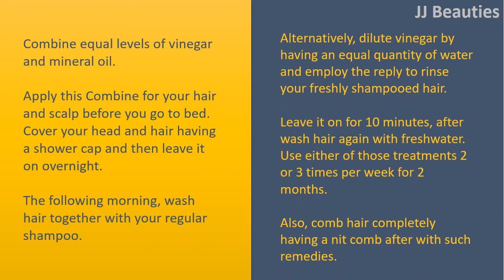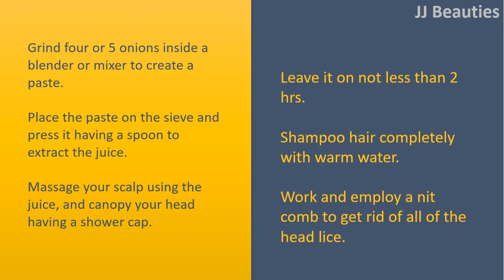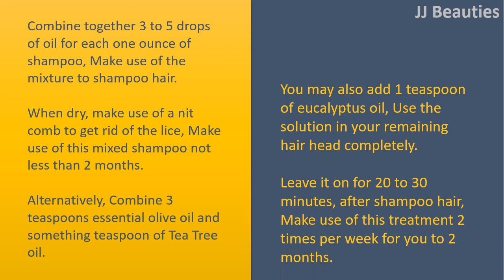how to get rid lice - Vinegar & Coconut Oil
How to get Rid Lice.

Vinegar.
Combine equal levels of vinegar and mineral oil.
Apply this Combine for your hair and scalp before you go to bed.
Cover your head and hair having a shower cap and then leave it on overnight.
The following morning, wash hair together with your regular shampoo.
Alternatively, dilute vinegar by having an equal quantity of water and employ the reply to rinse your freshly shampooed hair.
Leave it on for 10 minutes, after wash hair again with freshwater.
Use either of those treatments 2 or 3 times per week for 2 months.
Also, comb hair completely having a nit comb after with such remedies.

Coconut Oil.
Warm
up three teaspoons coconut oil and give a little camphor into it.
Apply this oil on your head, and massage it to your scalp.
The following morning, wash hair with shampoo.
When dry, comb it having a nit comb.
Make use of this treatment daily for 5 days to eradicate lice.

Onions.
Grind four or 5 onions inside a blender or mixer to create a paste.
Place the paste on the sieve and press it having a spoon to extract the juice.
Massage your scalp using the juice, and canopy your head having a shower cap.
Leave it on not less than 2 hrs.
Shampoo hair completely with warm water.
Work and employ a nit comb to get rid of all of the head lice.

Combine together 3 to 5 drops of oil for each one ounce of shampoo.
Make use of the mixture to shampoo hair.
When dry, make use of a nit comb to get rid of the lice.
Make use of this mixed shampoo not less than 2 months.
Alternatively, Combine 3 teaspoons essential olive oil and something teaspoon of Tea Tree oil.
You may also add 1 teaspoon of eucalyptus oil.
Use the solution in your remaining hair head completely.
Leave it on for 20 to 30 minutes, after shampoo hair.
Make use of this treatment 2 times per week for you to 2 months.